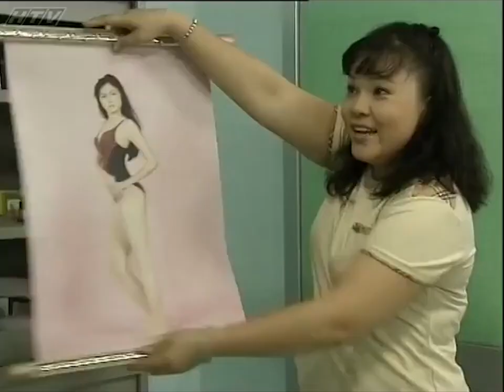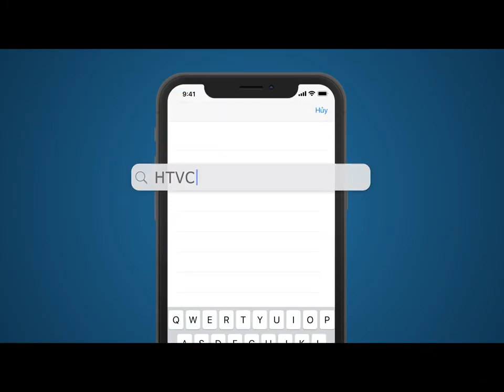Lẵng Hoa Tình Yêu - Tập 17 | HTVC Phim Truyện Việt Nam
Lẵng Hoa Tình Yêu (Tập 18) vào lúc 13g00 PM Việt Nam ngày 26/02/2023
Bộ phim kể về gia đình Bà Tư bán rau. Một hôm đám con cháu của bà Tư hay tin bà thường đi ra khỏi nhà, hóa ra là để rong ruổi đường phố... làm người gánh hàng rau. Đúng là tin động trời! Một “hội nghị” diễn ra gồm Hoàng - con trai đầu của bà Tư, Oanh, Thảo, Hải để truy tìm nguyên nhân. Nghi vấn được đưa ra, có lẽ bà mẹ vì thiếu tiền tiêu vặt nên đã lẳng lặng đi bán rau kiếm chút đỉnh. Chưa hết, họ lại cho rằng vì cô đơn nên mẹ đi bán rau cho vui, thế là họ lên chương trình thay phiên nhau bày ra những trò vui để mẹ giải sầu.
Bộ phim với sự tham gia của các diễn viên: NSƯT Ngọc Giàu, Thanh Hoàng, Ngọc Trinh, Hoàng Sơn, Kim Xuân, Chi Bảo, Tấn Thi, Thanh Thúy, Cao Minh Đạt,…
✅ Web / Wap mobile :
► Smart TV /STB : Tải HTVC for Android TV